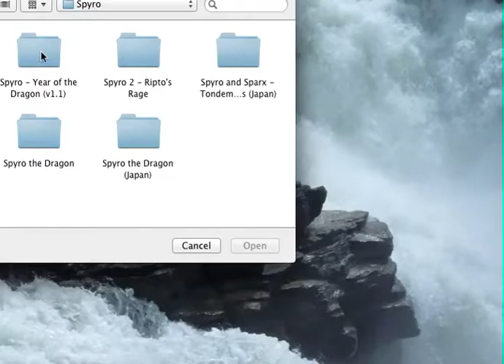Spyro 2 and 3 Swim in Air: all methods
This video is actually missing two really cool though very specific SiA methods: 1. clipping from out of bounds in Autumn plains and attaining swim while clipped, allowing you to swim out of the wall and get SiA; and 2. pushing Spyro out of bounds in Aquaria to get SiA. Other than that, the mechanics behind any other way of getting SiA are illustrated here.